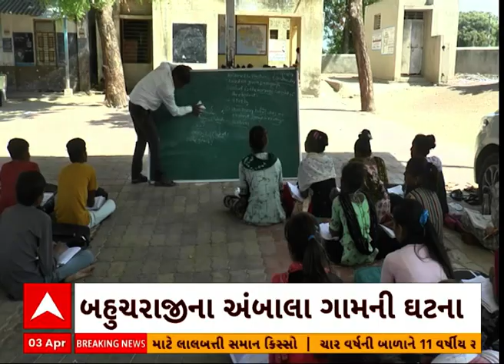Mahesana। ગરમીમાં શેકાતું દેશનું ભવિષ્ય,બહુચરાજીમાં વિદ્યાર્થીઓ વૃક્ષના છાંયડે શિક્ષણ લેતા નજરે પડયા